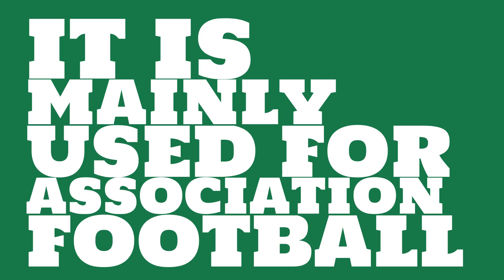Who plays at Hong Kong Stadium?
Watch this video to learn all about Hong Kong Stadium in Wanchai, Hong Kong.